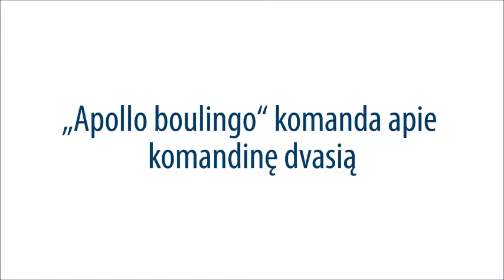Maratono klausimėlis: "Apollo boulingo" komanda apie komandinę dvasią